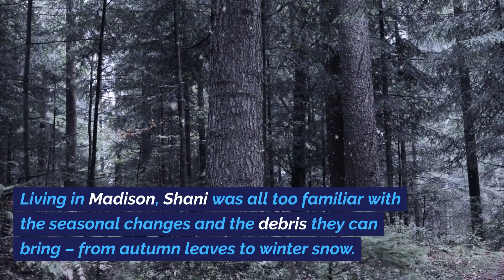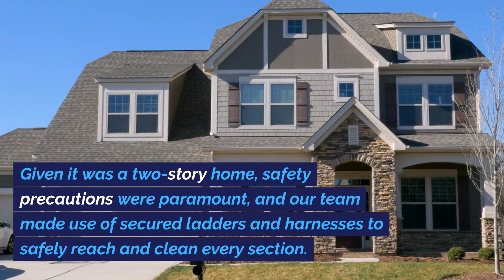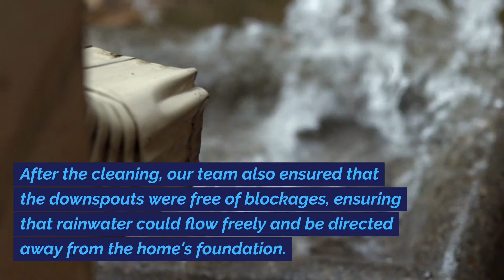Madison WI review from Shanni H.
Discover Shani's seamless experience with Clean Pro Gutter Cleaning in Madison, WI, as our team efficiently tackled the gutters of her two-story home, ensuring they're debris-free and functional. Read on for a detailed look into our commitment to quality and customer satisfaction.